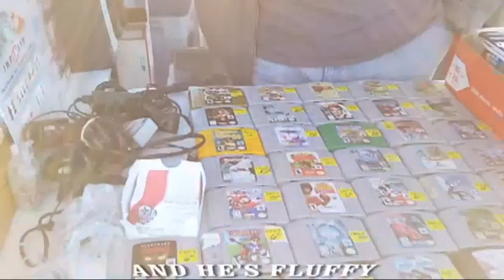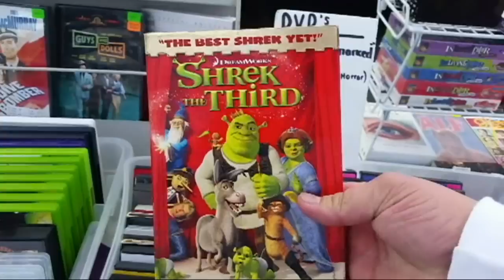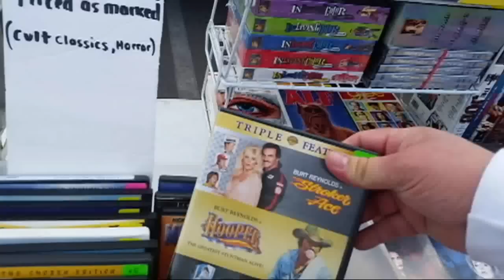FGS EP 93 THE FRENCH CONNECTION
THIS WEEK I RETURN TO THE BEST SWAP MEET IN SAN DIEGO THE KOBEY SWAP MEET. WILL I STRIKE SOME GOLD OR WILL I STRIKE OUT?

MUSIC FROM